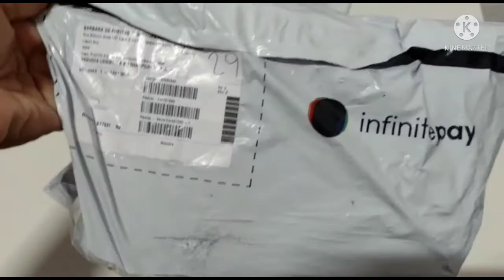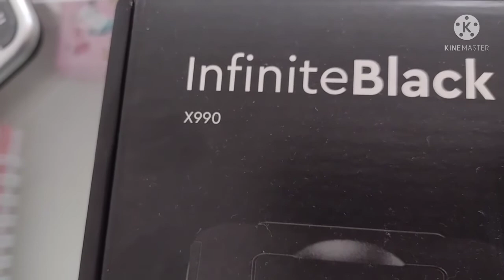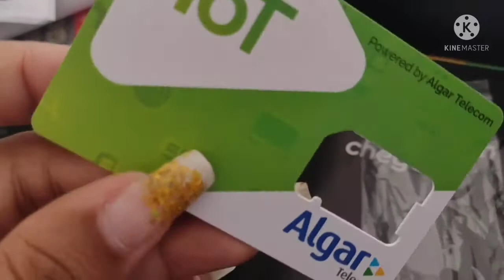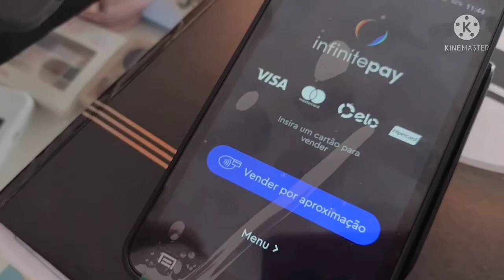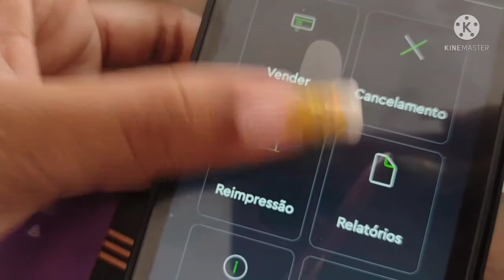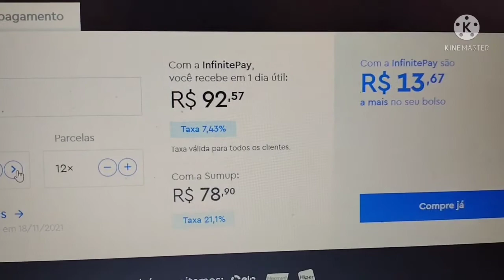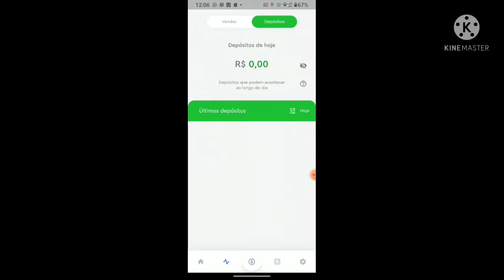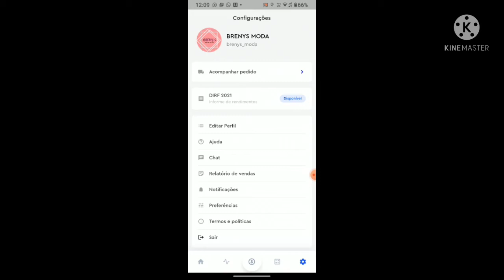MINHA NOVA MAQUININHA CHEGOU😍 (INFINITEPAY)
Nesse vídeo eu mostro minha nova maquininha de cartão e o que achei dela e das taxas.

insta. meu: @barbarah_04